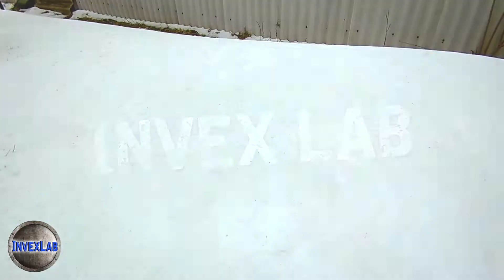❇️ Cool airboat from scrap materials!!! How to make an airboat ❇️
How to make an airboat with your hands? In principle, to collect the airboat from purchased parts just. But how to do it from scrap materials? In this video I will show you how to make cool airboat from what is at hand!
As the base of aerolizer I used the foam. To make the wheel, I took two cut MDF, but given its weight, later replaced with plastic. All electronic filling is taken from the usual children's cars on the radio. Well, everything else is a matter of time and imagination.
Experimental runs of a homemade aerolizer showed that he is lacking thrust (due to a homemade propeller and a weak engine) and is pretty much limited to distance RC. But on the whole quite efficient, and it proves that to make an airboat out of scrap materials it is possible!

Publish new videos on the Invexlab Channel.
Everyone understands that in order for the channel to develop and the new videos to be better,
and experiments are large-scale, material investments and a lot of time are needed. Since the video
I take pictures in my free time from my main job, ANY help will be valuable, so the videos will be